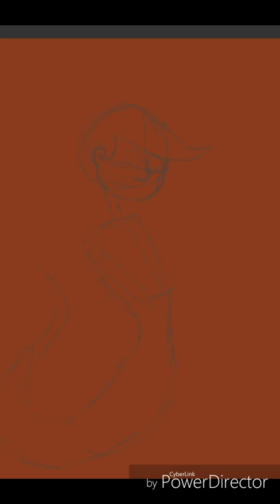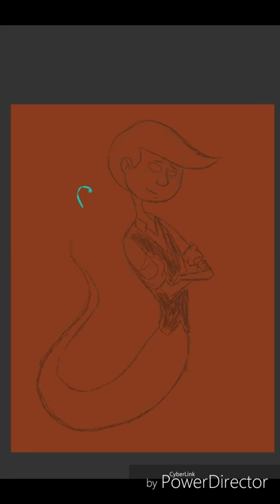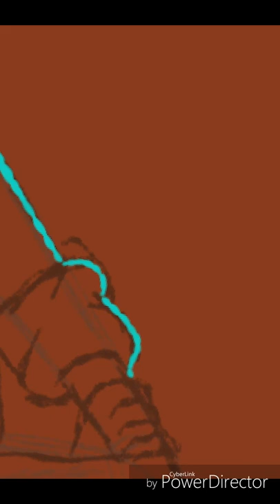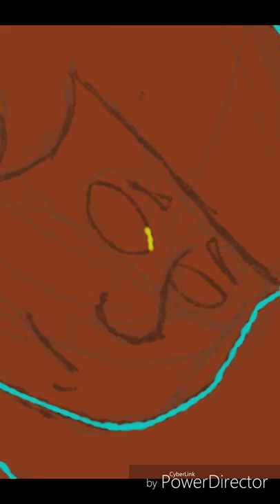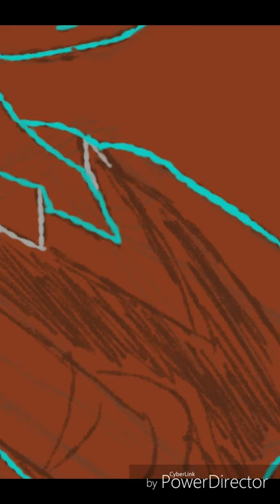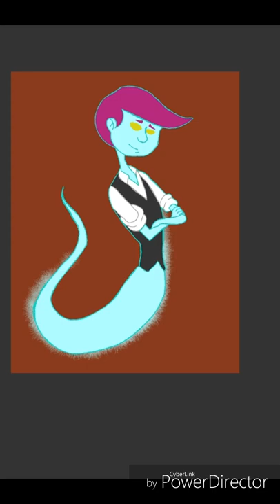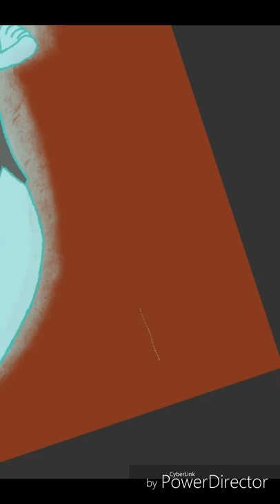Slim Bankshot ghost by AlbaOrtiz0955